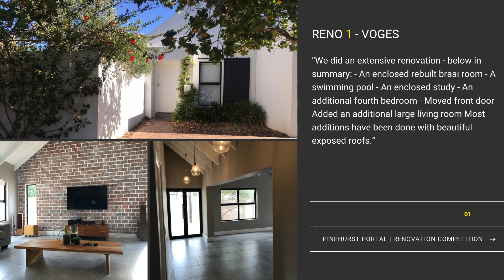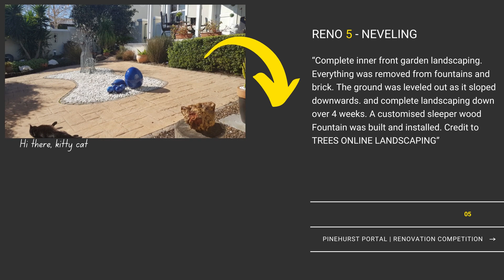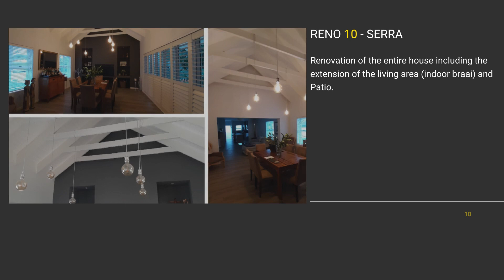Pinehurst Portal Renovation Competition Entries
*The entry with the most votes on 08 April 2021, will be the winner.
*The winner will be announced on our Facebook page on 8 April 2021.
*The prize is a R1000.00 Mr Price Home voucher to the entrant with the most votes and who fully complied with the competition entry rules.